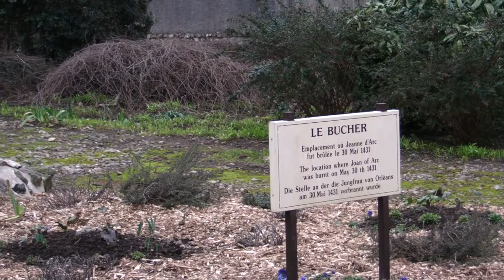Jehanne d'Arc, le bucher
Jehanne d'Arc, le bucher - Association des Villes Johanniques